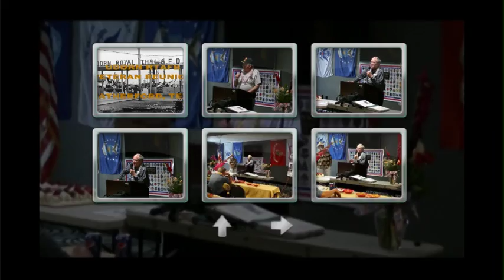VTS 01 0